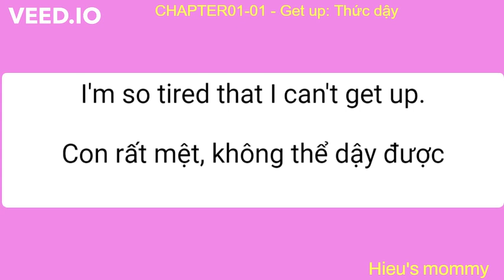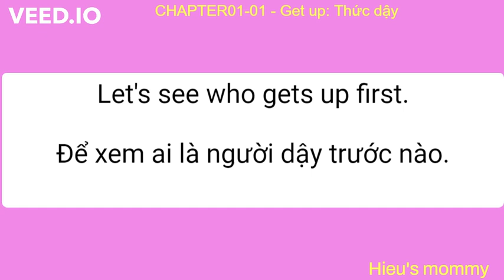Tiếng anh giao tiếp cho trẻ em | CHAPTER01-01 - Get up